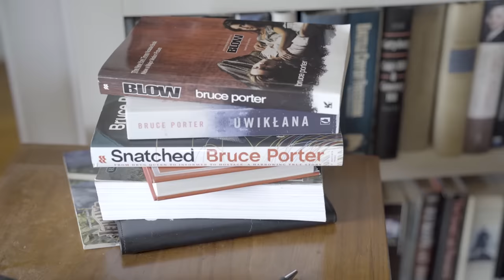The story behind BLOW the movie.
Denis Leary is responsible for the book becoming a movie.  How did they land Johnny Depp?